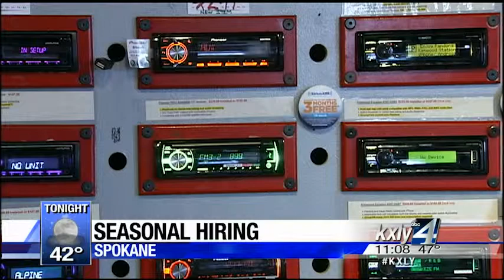700 seasonal jobs available in Spokane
It's that time of year again when companies beef up their staff to get ready for the busy holiday shopping season. Many companies in Spokane already have their advertisements up, looking for their holiday helpers. Allie Norton reports.